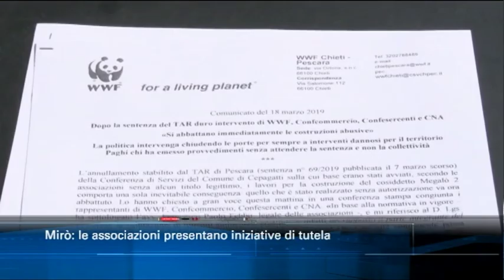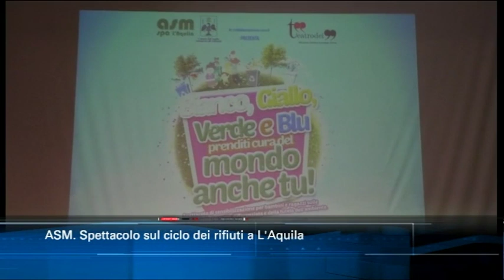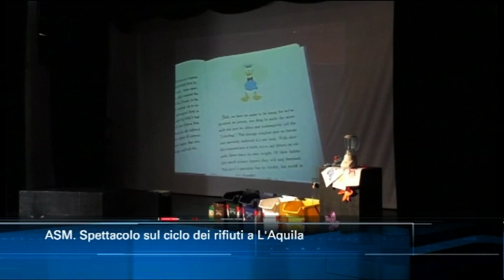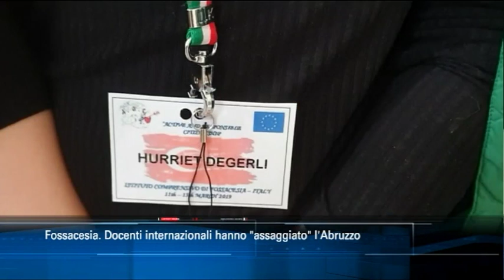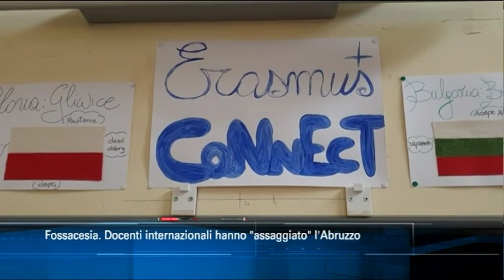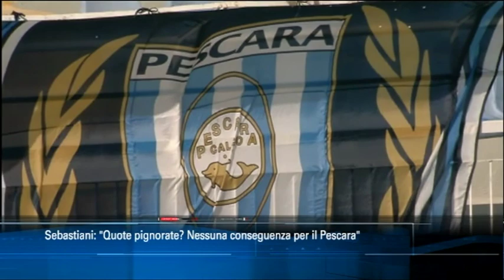TgSei edizione delle 14 di lunedì 18 marzo 2019